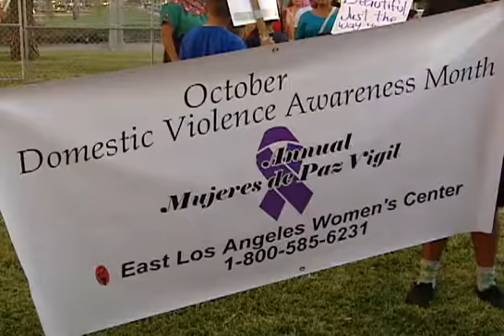Campañas contra la violencia-Noticias 62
LANZAN LAS PRIMERAS CAMPAÑAS CONTRA LA VIOLENCIA DOMESTICA. CIENTOS DE MANIFESTANTES REALIZARON HOY UNA VIGILIA PARA COMBATIR ESE HORRIBLE CASTIGO QUE SUFRE LA SOCIEDAD.